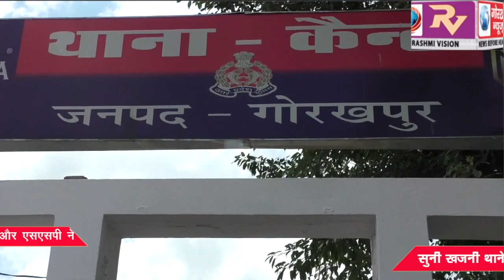जिले के सभी थानों पर आयोजित हुआ थाना सम्पूर्ण समाधान दिवस, डीएम और एसएसपी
जिले के सभी थानों पर आयोजित हुआ थाना सम्पूर्ण समाधान दिवस, डीएम और एसएसपी ने सुनी खजनी थाने पर फरियादियों की फरियाद ,आये मामलों को मौके पर किया निस्तारित